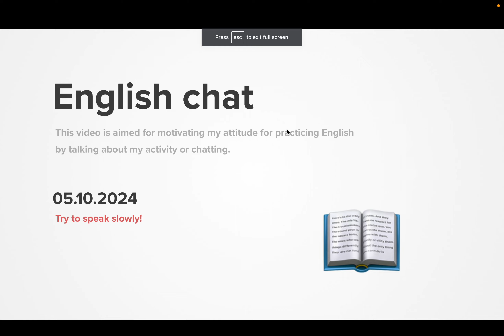Diary 2024-05-10, part 1785